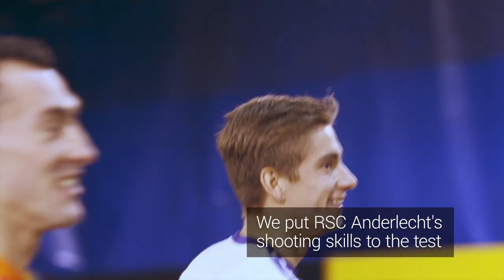RSC Anderlecht in CRAZY video as they take on the bwin Skills Series!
RSC Anderlecht stars Dennis Praet, Anthony Vanden Borre, Luka Milivojevic, Silvio Proto and Guillaume Gillet get in on the action in the sixth instalment of the bwin Skills Series.

bwin has partnerships with six of Europe's biggest clubs and has set them all a series of challenges in the last few months.

After seeing Real Madrid, Juventus, Manchester United, Marseille and FC Bayern Munich show off their skills it's the turn of RSC Anderlecht - and the Belgian side don't disappoint.

In a fun-packed video, Praet, Vanden Borre, Milivojevic, Proto and Gillet take on three unique tasks to test their shooting abilities.